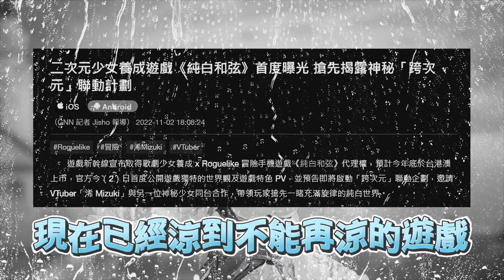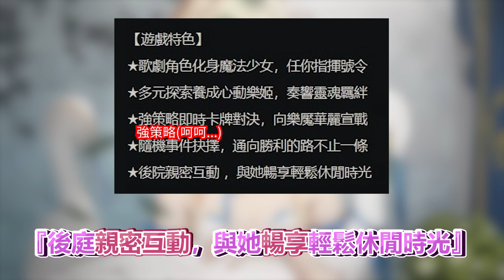【５４】《純白和弦 WHITE CHORD》生於安樂，死於憂患...不作死就不會死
▽ 感謝榜 ▽
hsien Hsu
ZL
yuwei kao
c astrid
Arlen Yuuk
Hung Chang
貓貓大師Da